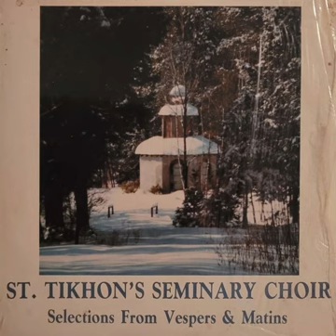Saint Tikhon's Seminary Choir – Selections From Vespers & Matins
0:00 O Come, Let Us Worship
0:52 Bless The Lord (Ps. 104)
4:00 Blessed is the Man
6:40 Lord, I Come Upon Thee
9:28 Dogmatik
11:18 O Gladsome Light
12:58 Saturday Prokimenon: The Lord is King
13:54 Apostikha
15:00 Theotokion
16:20 St. Simeon's Prayer
17:17 Rejoice, Virgin Theotokos
19:18 God is the Lord
21:46 Tropar of The Ressurrection
24:56 Theotokion
26:18 Polieley: Praise Ye The Name of The Lord (Ps. 135-136)
28:08 Resurrection Canon
28:51 Resurrection Tropar On Tones 2, 4, 6, 8
38:20 Kondak to the Theokos: "O Victorious Leader"